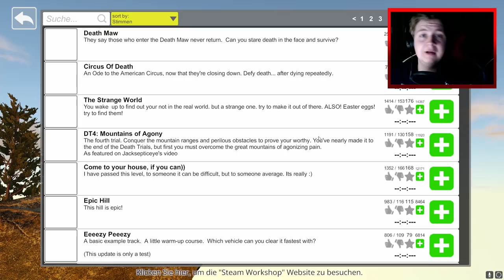Guts and Glory - Ich bin die Eiskönigin - Herr Currywurst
Guts and Glory Deutsch German mit Herr Currywurst

Da sind wir wieder! Wir stürzen uns in waghalsige Level und riskieren, wie immer mit voller Freude, unser Leben. Nach einer kleinen Pause, geht es nun endlich mit zahlreichen Stunts weiter und ich denke, ihr habt da genau so Bock drauf, wie ich auch, hähä! Also! Helm auf und ab durch die Hecke :D